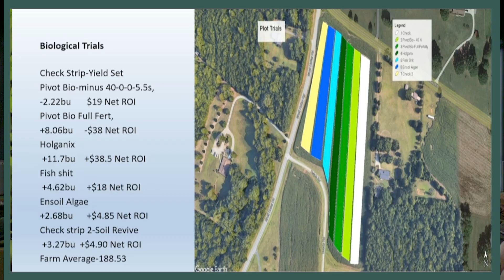Tom Cotter Transforms Cold, Wet Soils with No-Till, Cover Crops & Livestock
On this episode of Conservation Ag Update, brought to you by Bio Till Cover Crops, Austin, Minn., no-tiller and Leopold Conservation Award recipient Tom Cotter shares the building blocks of his no-till system.

Hickory, N.C., no-tiller Russell Hedrick reveals results from his on-farm biologicals trials and also details the program he uses to test new products.

00:00 Conservation Ag Update
00:08 Plant Diversity Pays Off for No-Tiller Tom Cotter
02:07 Russell Hedrick’s On-Farm Biologicals Trials
04:14 A Father-Son Cover Crop Business
07:00 Solar-Powered Autonomous Sprayer Gets New Refill Station
08:03 ‘1 Billion Microbes per Milliliter’: How Biologicals are Made